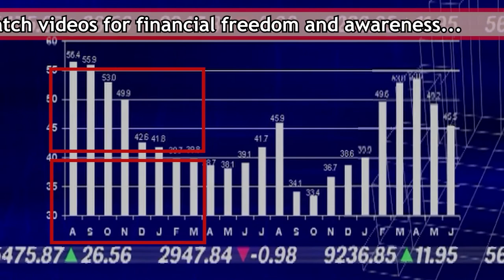Nouriel Roubini "Millions of People May Effect From Globalization !"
Nouriel Roubini talks about globalization's effects and he explains globalization. Also Nouriel Roubini talks about financial world and financial crisis problems.